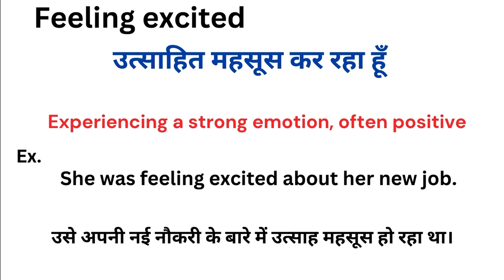Feeling excited meaning in hindi | Feeling excited ka matlab kya hota hai | Word meaning